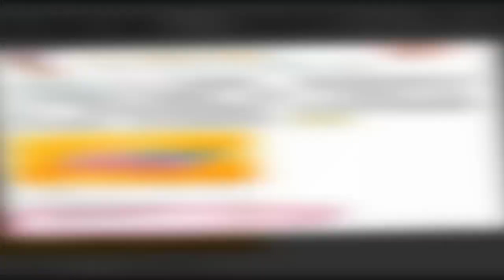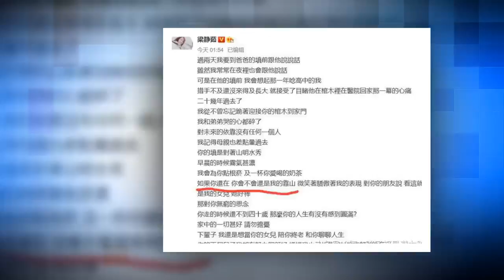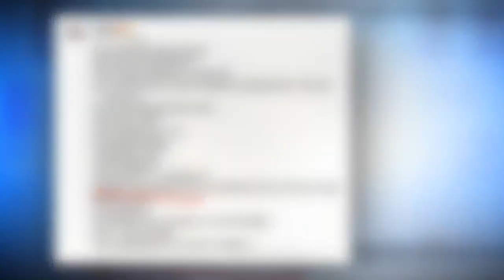不堪压力，梁静茹深夜缅怀亡父：如果你还在，会不会还是我的靠山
梁静茹1978年出生于马来西亚，2000年22岁的梁静茹凭借一曲《勇气》火遍两岸三地。自出道以来，梁静茹一路星途坦荡，被称为情歌天后。生活中一向低调的梁静茹，出道后也鲜少绯闻，是个认真唱歌又低调的歌手。